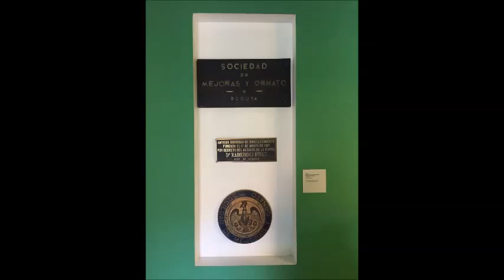Museo del Chicó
Trabajo realizado por Ana Castro, Natalia Martínez Perdomo y Camila Murcia. Para el proyecto El Aura del Patrimonio, bajo la toturía del docente Carlos Mario Doncel Misas.